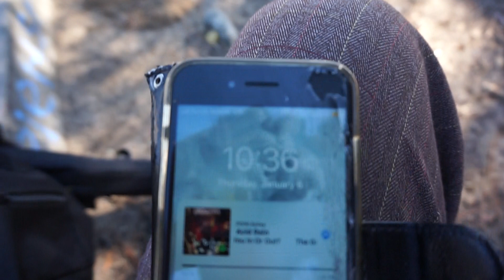DAY 99 - 100 days street performance in Los Angeles, California, 2021.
DAY 99 / JANUARY 06

RAW MATERIAL / HONEST DOCUMENTARY

THIS IS A WAY TO EXPLORE PERFORMANCE OUTSIDE THE BIG CORP OF PERFORMING ART, THIS IS A WAY FOR REFUSE TO GET PAID BY CAPITALISM, THIS IS ACTION, REVOLUTION, AND LOVE FOR THE HUMAN CONDITION

buy this performance: